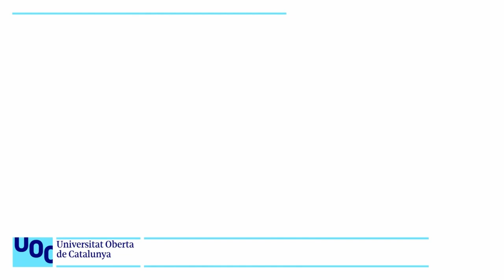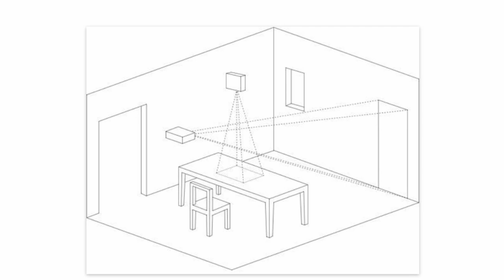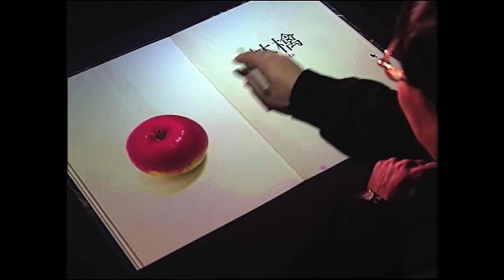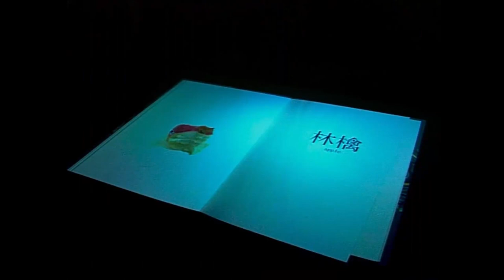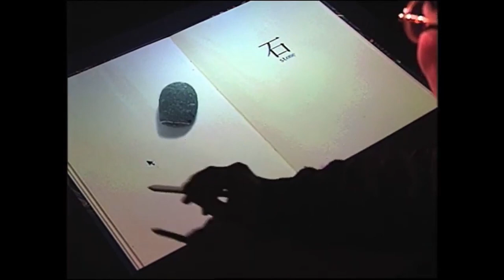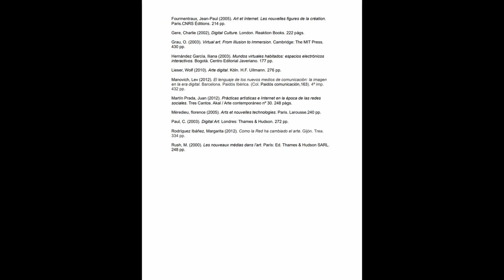Curs: Art digital i Net art. Masaki Fujihata: Beyond Pages, 1995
El 1995, Masaki Fujihata, un dels primers artistes investigadors en art interactiu, va presentar Beyond Pages, una habitació habilitada amb un escriptori físic computeritzat. Damunt d’un llibre-pantalla interactiu es projectaven un seguit d’imatges-objecte, amb les que l’usuari podia interactuar amb un llapis òptic, per tal de reflexionar sobre la interacció entre l’espai físic i els seus objectes en convergència amb l’espai virtual. Amb aquesta poètica instal·lació-interfície, Fujihata qüestiona els límits del llibre tradicional afectat per altres formes electròniques de lectura i escriptura hipertextual.

A Beyond Pages es posa en escena una situació familiar: seure a casa davant d’una taula i llegir un llibre. L'element sorpresa d'aquest treball és que els límits entre l'espai real i l'espai virtual es desdibuixen.

En aquest treball interactiu presencial i basat en l’ordinador, els internautes s'asseuen en una cadira davant d'un escriptori. A l'espai fosc, que recorda un estudi, un llibre virtual -una projecció- es troba damunt l'escriptori. Aquest llibre funciona com a interfície per a diverses operacions. Amb un llapis, els visitants poden passar les pàgines del llibre, activar sons, moure objectes tridimensionals dins del llibre o fer canvis en l'espai.

Un projector en posició zenital reflecteix el llibre virtual, i amb un llapis digital pots anar passant les seves pàgines i activant les animacions d'objectes que hi ha a cadascuna -pedra, poma, porta, llum, paraules... El so reforça la sensació de moviment de cadascun dels objectes sobre el paper, llevat dels signes d'escriptura japonesa, en què una veu pronuncia la síl·laba generada. Entre altres esdeveniments, pots arrossegar una pedra per la pàgina, o activar la imatge d'un interruptor amb què s'encén o apaga el llum que físicament està al costat del llibre virtual, o obrir la porta que com a imatge-vídeo projectada se situa davant del escriptori, i en fer-ho, veus la projecció de la filla de Fujihata, nua i de mida natural, que està jugant i rient, darrere la porta. La sensació d'estar llegint un llibre màgic reforça l'atractiu de la peça, un pont entre allò quotidià i allò fantàstic.

Per a Fujihata el llibre és alhora un portador d'informació i un mitjà d'emmagatzematge, símbol de la cultura escrita. "Beyond Pages" es pot entendre com el llibre del futur, que amplia la forma lineal de lectura a través de les possibilitats que ofereix la tecnologia. L'objectiu de Beyond Pages és presentar una nova manera de transmetre el coneixement que perviurà en el futur, amb els mitjans digitals, podem anar més enllà de les pàgines.